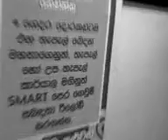2012,05,16 Chuti Duwa Office ekedi